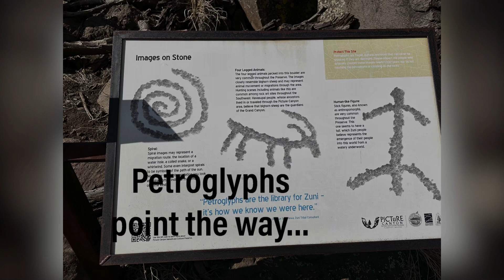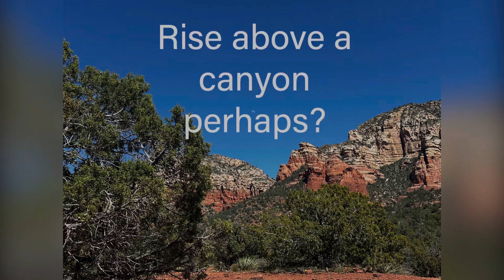Nomads Seeking Guidance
Lava Squatch and Roxy are seeking guidance from colors, hand gestures and balloons?